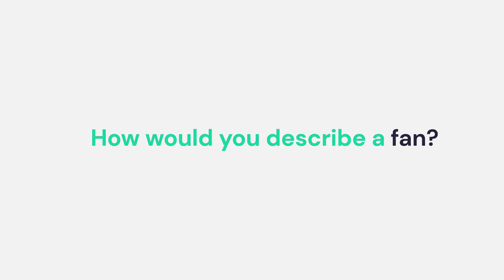What is a Fan? | MCM Comic Con London 2019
We went along to MCM Comic Con London 2019 to find out what you think makes a fan and what fandoms are!